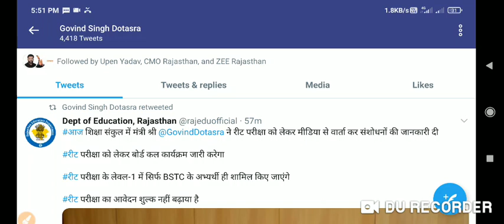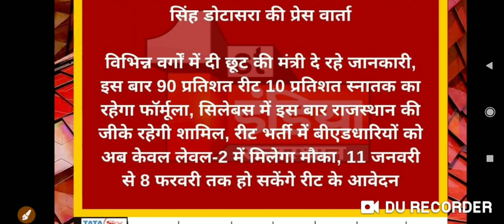reet level 2 latest news today // reet latest news today // reet 3rd waiting list 2018